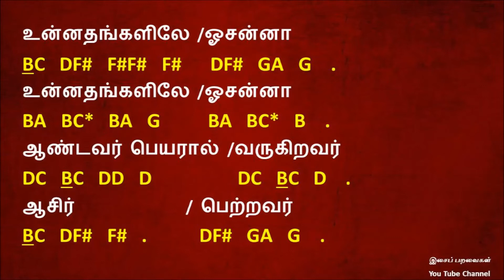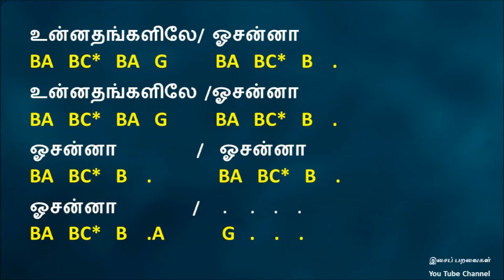தூயவர் | Tamil catholic song | Keyboard notes | Thooyavar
இசைப் பறவைகள்
You Tube Channel
Joseph nelson R.
Bahrain
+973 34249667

இது இசைக் கலைஞர்களின்
திறமைக்கான மேடை

நீங்கள் நன்றாகப் பாடுபவரா
நீங்கள் நன்றாக இசை மீட்டுபவரா
நீங்கள் நன்றாகக் கவிதைகள் மற்றும் பாடல்கள் எழுதுபவரா
நீங்கள் இசைப் பறவைகளுடன் இணைந்து பணியாற்ற விரும்புபவரா
உங்கள் படைப்பு video- க்கள் நமது channel-லில் வெளியிட விரும்புகிறீர்களா
புதிதாக இசை கற்க விரும்புபவரா
தொடர்பு கொள்ளுங்கள்
வழிகாட்ட ஆவலாய் காத்திருக்கிறது இசைப் பறவைகள்